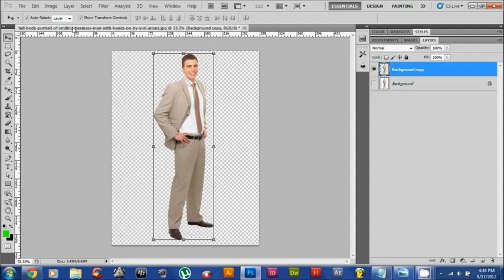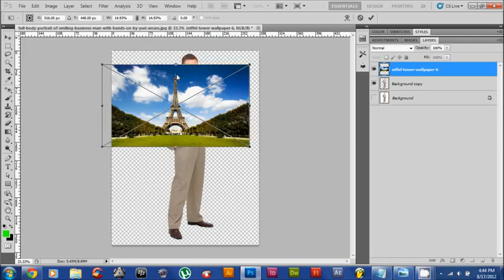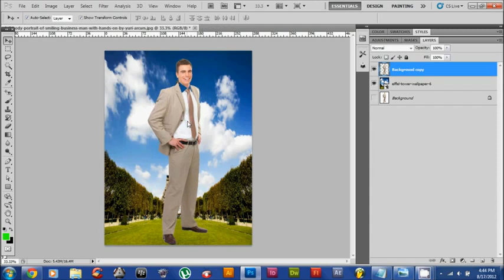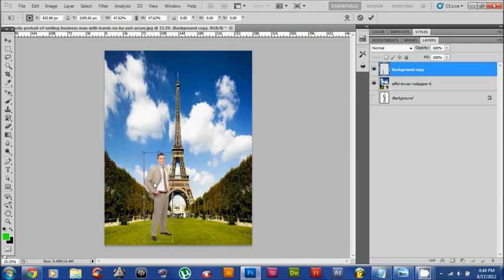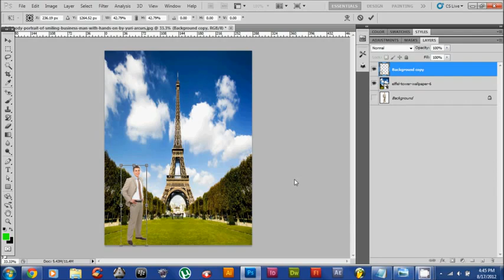Tutorial Photoshop - Changing Background Pictures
Tutorial Photoshop - Changing Background